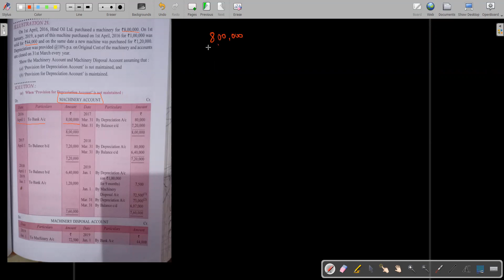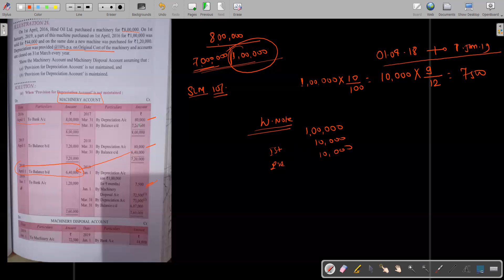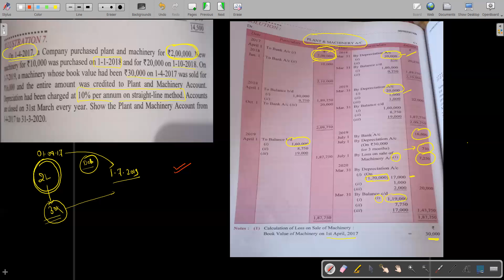L-13 | CH-10 |11TH |Depreciation Accounting |CBSE & BIHAR BOARD| By-Ca. Rakesh Roshan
Passcode: 11TH

Subject: Accountancy

L-12 | CH-10 |11TH |Depreciation Accounting |CBSE & BIHAR BOARD| By-Ca. Rakesh Roshan

L-11 | CH-10 |11TH |Depreciation Accounting |CBSE & BIHAR BOARD| By-Ca. Rakesh Roshan

L-10 | CH-10 |11TH |Depreciation Accounting |CBSE & BIHAR BOARD| By-Ca. Rakesh Roshan

L-9 | CH-10 |11TH |Depreciation Accounting |CBSE & BIHAR BOARD| By-Ca. Rakesh Roshan

L-8 | CH-10 |11TH |Depreciation Accounting |CBSE & BIHAR BOARD| By-Ca. Rakesh Roshan

L-7 | CH-10 |11TH |Depreciation Accounting |CBSE & BIHAR BOARD| By-Ca. Rakesh Roshan

L-6 | CH-10 |11TH |Depreciation Accounting |CBSE & BIHAR BOARD| By-Ca. Rakesh Roshan

L-5 | CH-10 |11TH |Depreciation Accounting |CBSE & BIHAR BOARD| By-Ca. Rakesh Roshan

L-4 | CH-10 |11TH |Depreciation Accounting |CBSE & BIHAR BOARD| By-Ca. Rakesh Roshan
L-3 | CH-10 |11TH |Depreciation Accounting |CBSE & BIHAR BOARD| By-Ca. Rakesh Roshan

L-2 | CH-10 |11TH |Depreciation Accounting |CBSE & BIHAR BOARD| By-Ca. Rakesh Roshan

L-1 | CH-10 |11TH |Depreciation Accounting |CBSE & BIHAR BOARD| By-Ca. Rakesh Roshan